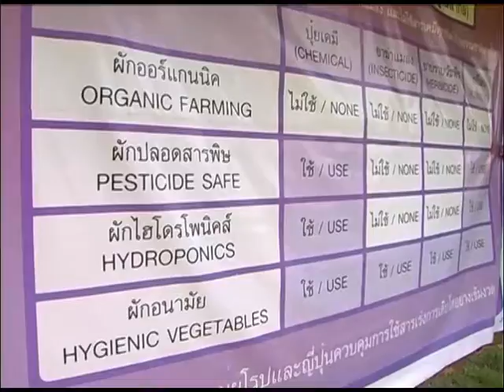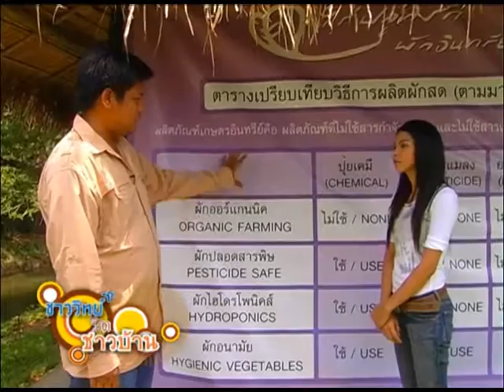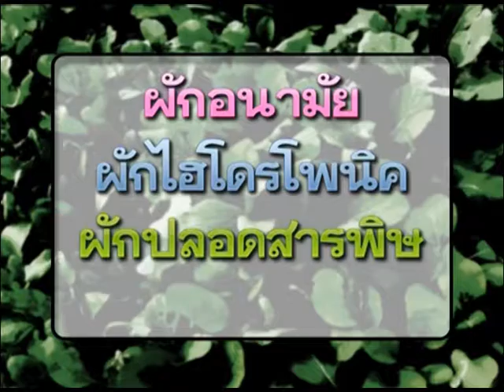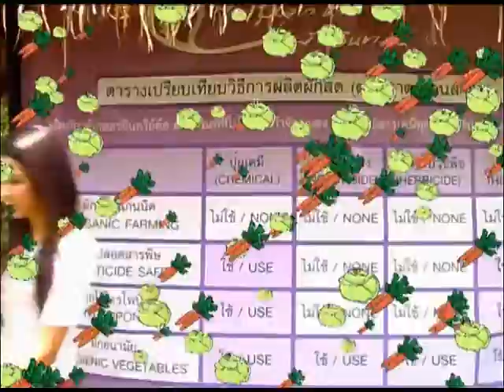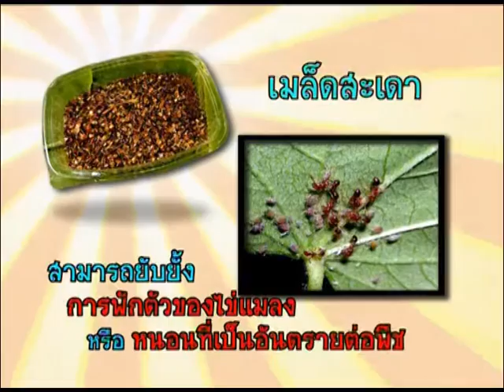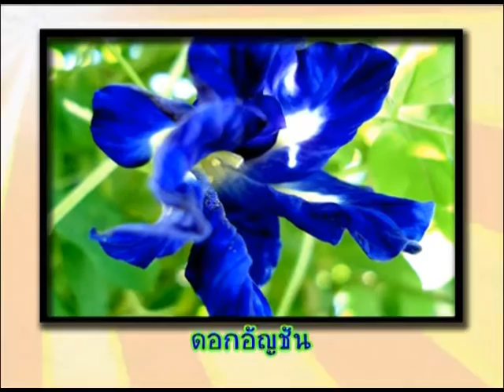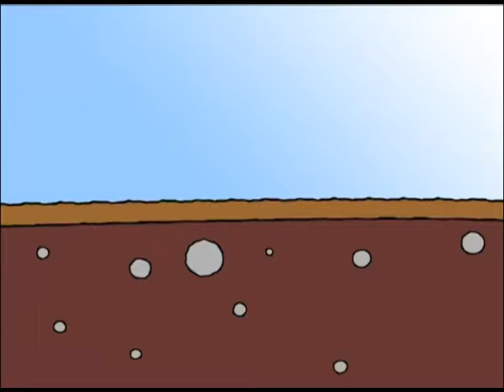ชาววิทย์ชิดชาวบ้าน ตอน การแปรรูปเกษตรอินทรีย์ เกษตรปลอดสาร อาหารปลอดภัย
คำว่า “ออแกนิก เกษตรอินทรีย์” เป็นคำที่ได้ยินได้ฟังบ่อยครั้งมากขึ้น ในระยะหลัง เพราะสุดท้ายแล้ว คนไทยบางส่วน เริ่มมองเห็นว่าการบริโภคอาหารไม่เป็นพิษ  ย่อมทำให้สุขภาพจิต และร่างกายแข็งแรง “ไร่ปลูกรัก” เป็นหนึ่งในผู้ประกอบการหลาย ๆ แห่งที่ริเริ่มน้อมนำแนวคิดเศรษฐกิจพอเพียง ของพระบาทสมเด็จพระเจ้าอยู่หัวภูมิพลอดุลยเดช มาปฏิบัติอย่างเป็นรูปธรรมเมื่อ 11 ปีก่อน

“ไร่ปลูกรัก” ดำเนินการมาแล้วเป็นปีที่ 10 พบว่า กลุ่มลูกค้าหลักส่วนใหญ่ จะเป็นผู้ที่มีศักยภาพในการใช้จ่าย เพราะสินค้าค่อนข้างมีราคา จากข้อจำกัด และขั้นตอนการบำรุงรักษา ซึ่งต้องปลูกตามฤดูกาล อีกทั้ง การไม่ใช้สารเคมีในการบำรุง หรือการใช้ฮอร์โมนเร่งการเจริญเติบโต ทำให้ธุรกิจเกษตรอินทรีย์ ไม่สามารถแข่งขันด้านการตลาดมาได้มากนัก

จากปัจจัยดังที่กล่าวมา “ไร่ปลูกรัก”จึงต้องการขยายตลาดผลิตภัณฑ์เกษตรอินทรีย์ โดยมุ่งเน้นผลิตภัณฑ์ผักดอง พริกดอง และผลิตภัณฑ์เกษตรอินทรีย์อื่นๆ ที่ใช้น้ำส้มสายชูหมักเป็นวัตถุดิบ เพราะปัจจุบัน ยังไม่มีการผลิตน้ำส้มสายชู จากวัตถุดิบเกษตรอินทรีย์ที่ชัดเจน และเป็นการต่อยอดผลผลิตจากผักสด จึงต้องการผลิตน้ำส้มสายชู จากข้าวเกษตรอินทรีย์ขึ้นมา เป็นทางเลือกให้กับกลุ่มรักสุขภาพ เพื่อขยายตลาด และต้องการฐานลูกค้าที่หลากหลายมากขึ้น

“โครงการการพัฒนากระบวนการผลิตน้ำส้มสายชูหมัก จากข้าวเกษตรอินทรีย์” จึงเริ่มขึ้น จากการความช่วยเหลือ และสนับสนุนของ โครงการสนับสนุนการพัฒนาเทคโนโลยีของอุตสาหกรรมไทย (iTAP) ภายใต้ศูนย์บริหารจัดการเทคโนโลยี (TMC) สำนักงานพัฒนาวิทยาศาสตร์และเทคโนโลยีแห่งชาติ (สวทช.) โดยมี รศ.วรวุฒิ ครูส่ง อาจารย์จากคณะอุตสาหกรรมเกษตร มหาวิทยาลัยเทคโนโลยีพระจอมเกล้าเจ้าคุณทหารลาดกระบัง เป็นที่ปรึกษาโครงการฯ